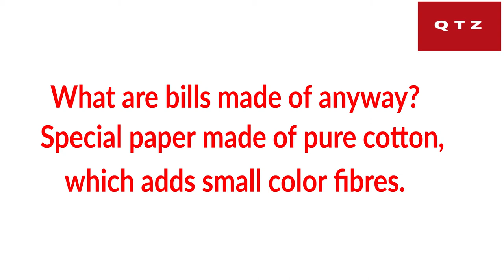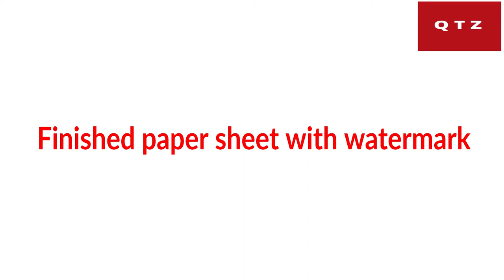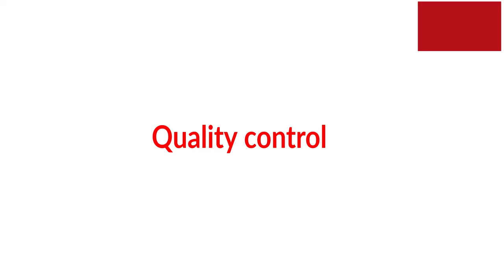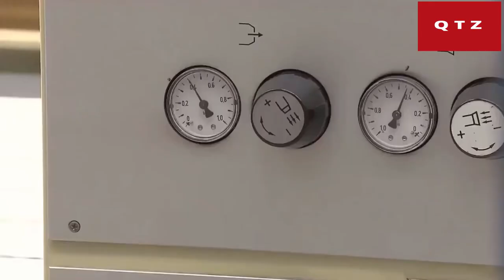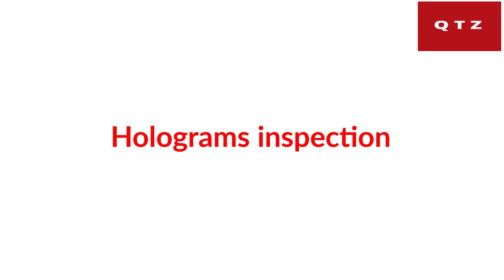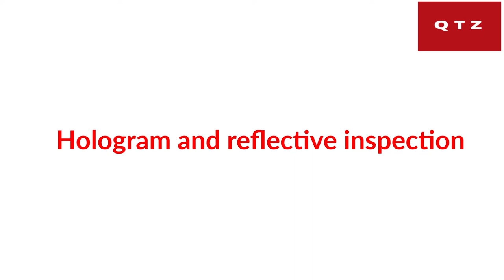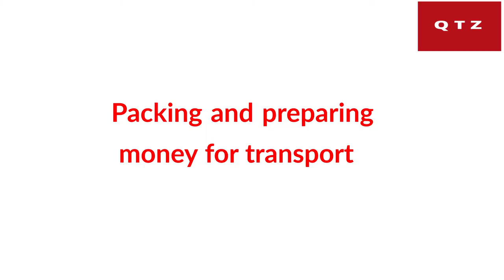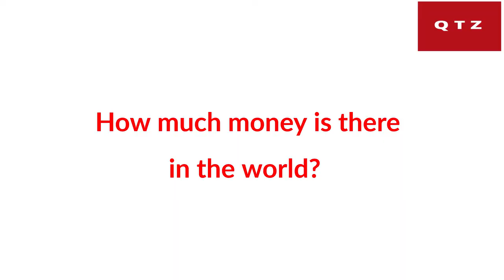How Money is Made?/Incredible Unique Factory Production Process/ Satisfying Factory Machines/Tools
How Money is Made in 2020 /Making of the New100 Euro; Modern Printing Factory Process. Skill Workers